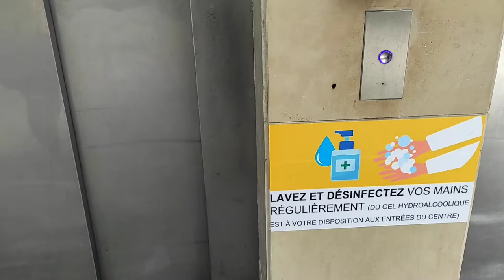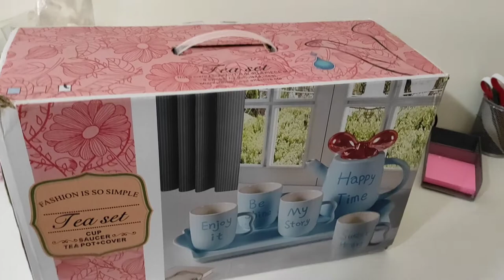أول فلوغ من الرباط/الرباط سنتر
خريجة لمول/ مشتريات /هدية راقيه من صديقة عزيزة